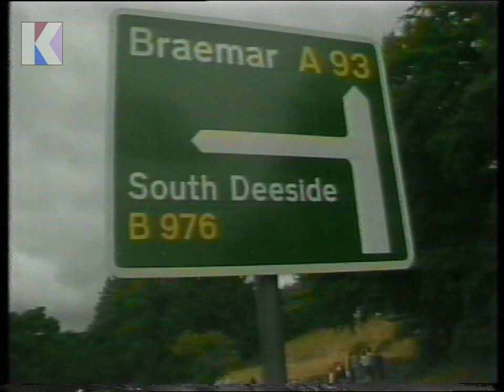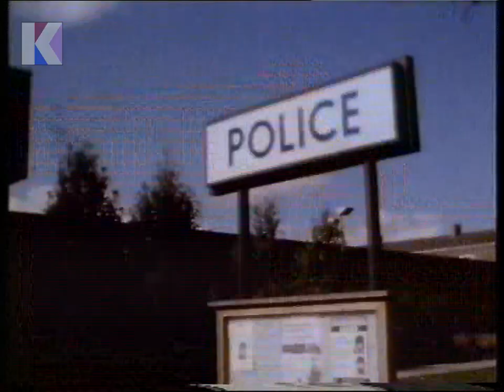Here is the News! - with Kenneth Kendall Sunday 16th August 1981 BBC2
Here is the News! - with Kenneth Kendall Sunday 16th August 1981

Bulletin: News On 2
Channel: BBC2
Date: Sunday 16th August 1981
Time: 8.05pm approx.
Newscaster: Kenneth Kendall